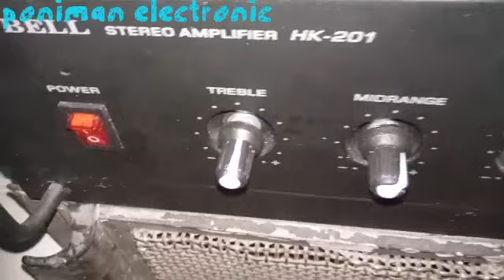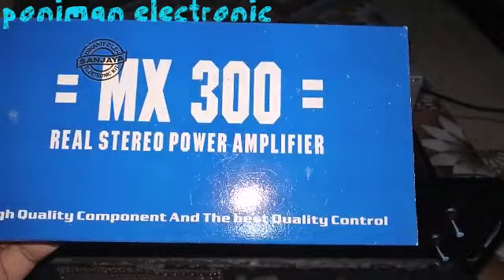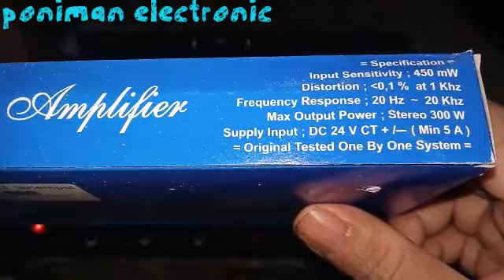Review bell stereo ampli HK201 , Driver MX300 BGR BELL , full 300 watt